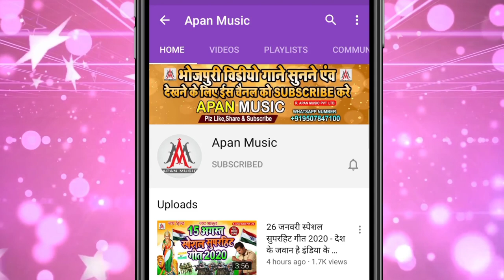लगाई फार रात दिन खेत जोतेला - Pawan_Baitha - Lagai Far Rat Din Khet Jotela - Chaita_Song_2021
►Song : Lagai Far Rat Din Khet Jotela
►Singer : Pawan Baitha